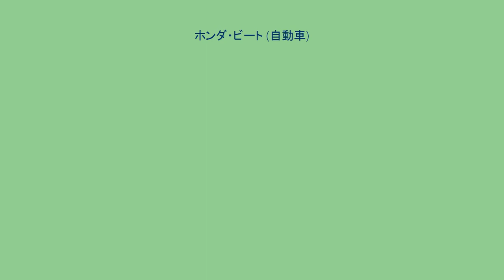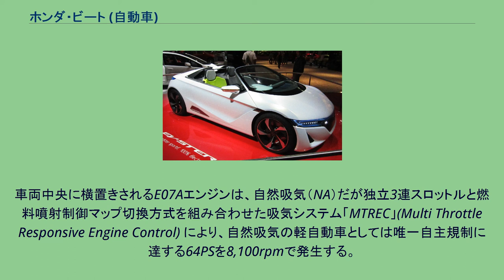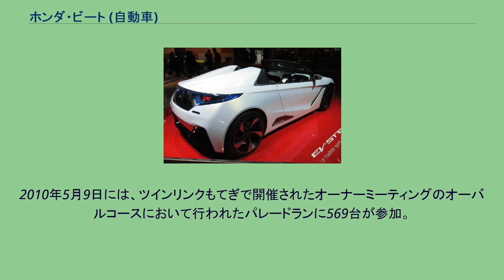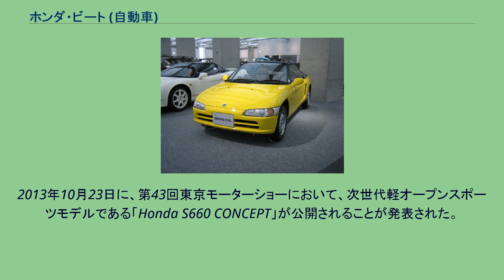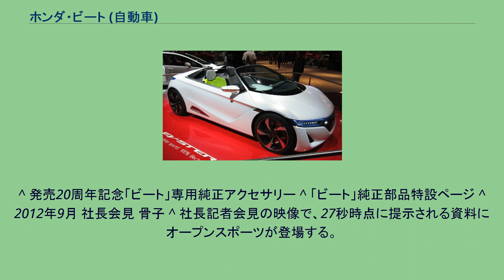ホンダ・ビート (自動車)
ビート（BEAT）は、本田技研工業が、1991年5月-1996年にかけ製造販売したオープン2シーターの軽自動車である。
量産車として世界初のミッドシップでフルオープンモノコックボディを採用。
車体外観のデザインについてはホンダからの公式アナウンスはないものの、ピニンファリーナの元デザイナーエンリコ・フミアは、チェコスロバキア人デザイナーのパーヴェル・ハセックが担当したと語り、自動車雑誌スクーデリアではピニンファリーナ・ミトスをデザインしたピエトロ・カマルデッラが担当したと記載している。
サスペンションは軽自動車においてはスバル以外では数少ない四輪独立懸架のストラット式で、軽自動車としては初めての四輪ディスクブレーキ、SRSエアバッグ、サイドインパクトビーム、駆動方式がMRであることから、前13インチ・後14インチの前後異径タイヤが装備された。
後輪ブレーキディスクは当時のプレリュードのものが使用され、ルームミラーはNSXのものを装備している。
パワーステアリングは装備されていない。
クラッチ形式は乾式単板ダイヤフラム、変速機形式は常時噛合式（後退は選択しゅう動式）、変速機操作方式はフロア・チェンジ式、かじ取り装置形式はラック・ピニオン式。
主ブレーキは制動倍力装置が真空倍力式で前後とも油圧式ディスク。
日本車の中でも特に低く設定された1,175mmの全高のため、室内は狭いが、センターコンソールを助手席側に約2cm寄せて、運転席を助手席よりも広く設定した。
トランク容量も極めて小さく、純正オプションとしてトランクリッドに取り付けるキャリアが用意されていた。
スカイサウンドシステムと名付けられた、車速に応じて音量が自動調整される、ビート専用のオーディオを装備している。
車両中央に横置きされるE07Aエンジンは、自然吸気（NA）だが独立3連スロットルと燃料噴射制御マップ切換方式を組み合わせた吸気システム「MTREC」(Multi Throttle Responsive Engine Control) により、自然吸気の軽自動車としては唯一自主規制に達する64PSを8,100rpmで発生する。
レッドゾーンは8,500rpmと高回転に設定されている。
組み合わせられるのは5速MTのみで、ATは設定されていない。
1991年8月5日に死去した本田宗一郎も、同年5月15日の発表会に出席しており、本田が最後に見送った4輪車となった。
2010年5月9日には、ツインリンクもてぎで開催されたオーナーミーティングのオーバルコースにおいて行われたパレードランに569台が参加。
これはホンダの同一車種による世界最大のパレードランとなり、ギネス記録に認定された。
2012年9月21日に行われた社長会見において、2015年までに軽自動車を6モデル追加すると発表され、その中にオープンスポーツが含まれていることが公表された。
その後、この後継車種は、2011年の東京モーターショーに出品されたコンセプトカーの「EV STER」をベースにしたデザインが採用されると報道された。
2013年10月23日に、第43回東京モーターショーにおいて、次世代軽オープンスポーツモデルである「Honda S660 CONCEPT」が公開されることが発表された。
S660が、2015年3月30日公式発表、同年4月2日販売開始。
^ ファクトブック 8ページ目を参照 ^ ネコ・パブリッシング刊 Car MAGAZINE No.392掲載「THE SECRET STORY BETWEEN HONDA AND PININFARINA」より ^ ネコ・パブリッシング刊 SCUDERIA No.128掲載「ピニンファリーナ・ミトスを描いた男が語る、知られざるヒストリー」より ^ “ビート”. トヨタ自動車株式会社 (2020年1月23日). 2020年1月23日閲覧。
^ “ビート(ホンダ)のカタログ”. リクルート株式会社 (2020年1月23日). 2020年1月23日閲覧。
^ “今まで販売したクルマ（中古車カタログ）「BEAT」”. 本田技研工業株式会社 (2018年11月18日). 2018年11月18日閲覧。
^ 発売...